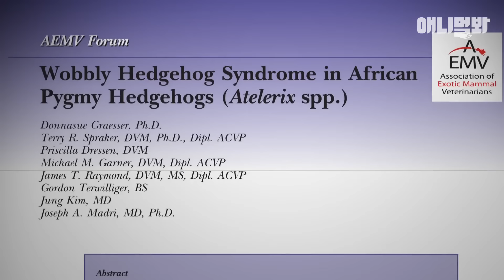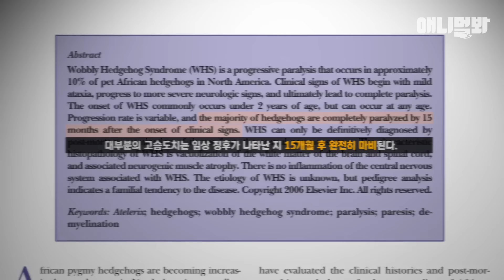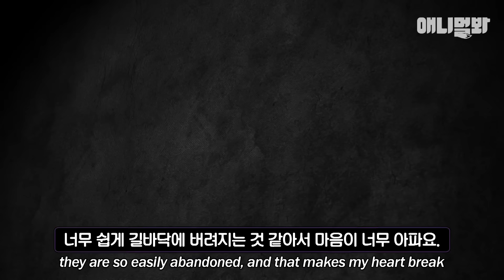다리가 퉁퉁부어 병원에 간 고슴도치.. 충격적인 결과는...ㅣHedgehog Went To The Hospital With Swollen Feet.. Shocking Result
살이 통통하게 올라 발까지 부어 병원을 찾은 고슴도치 한 마리!
그런데 녀석을 유심히 살피던 수의사가 긴급 수술을 하기로 했다!

애니멀봐와 한배타고⛵

[Credit Music♪]
ㆍMusic provided by 오늘의 일기
- Happy and Cute Piano Music : 행복하고 귀여운 음악 모음, 브이로그 음악